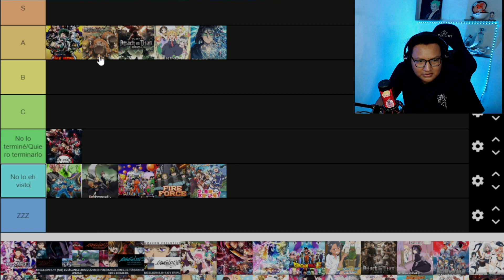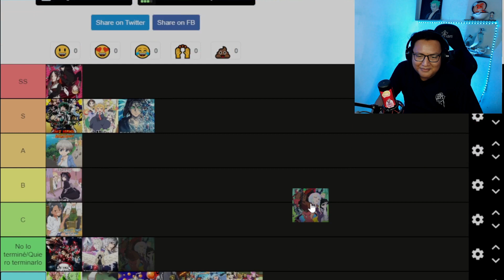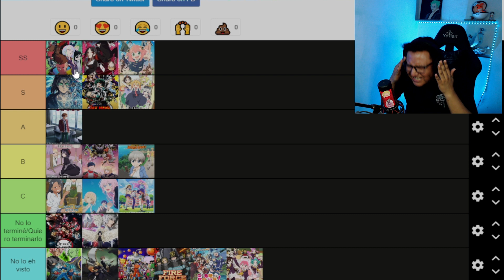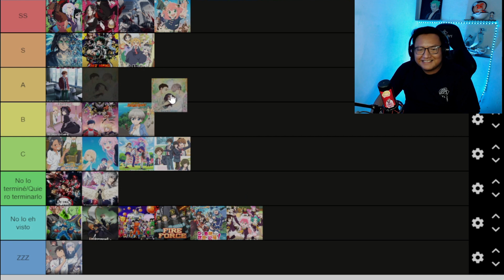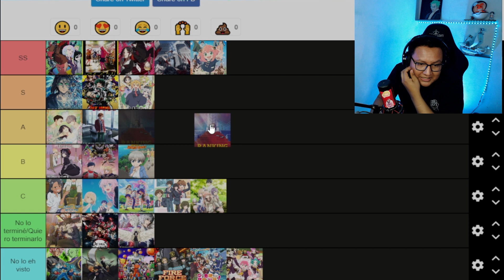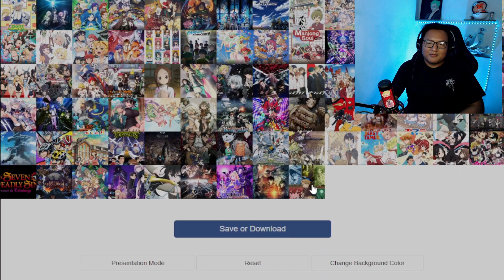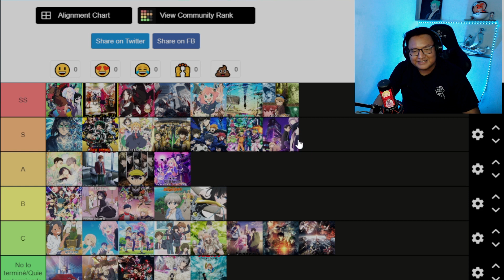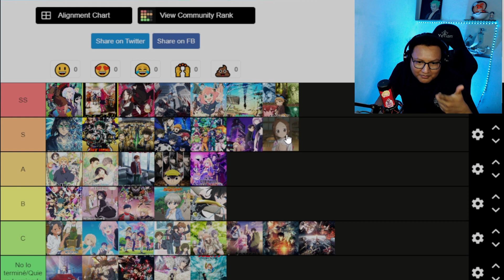MEJORES ANIMES 2022!! 🥶 TIER LIST! (solo los que vi xd) // Aldarman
Armamos una tier list de los mejores animes que me vi esta temporada

Lunes, miércoles, viernes y sábados 5:00 pm hora México

Hago tiktoks 150k+ sobre one piece y animes en general